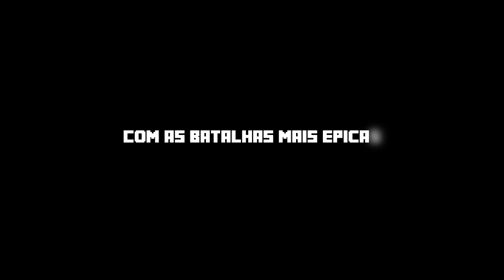Guerra dos Youtuber's: Minecraft - Parte 2 FINAL ÉPICO!